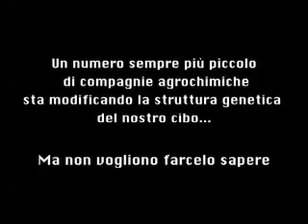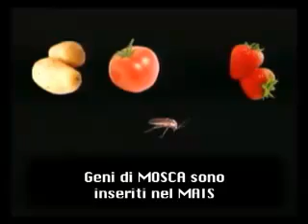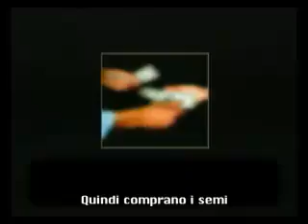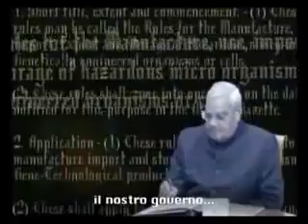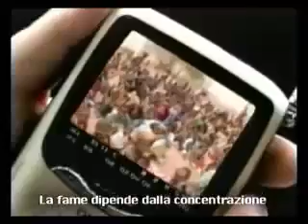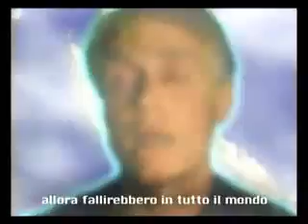OGM CONTAMINAZIONE CIBO